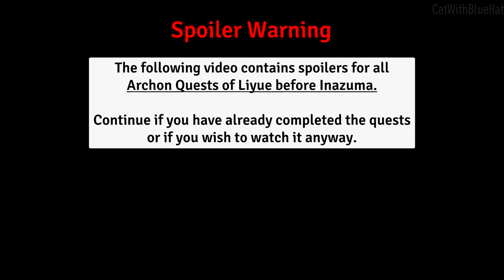[#2] Genshin Impact Liyue Story All Cutscenes Full Movie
Here is the complete summary of the entire Archon Quests that take place in Liyue before Inazuma. I have tried to retain as much of the key lore points as possible. I hope you enjoy watching this video and learn a few things that you may have previously missed :D

📌 Quests
0:00 Of the Land Amidst Monoliths
6:19 Farewell, the Archaic Lord
10:12 A New Star Approaches